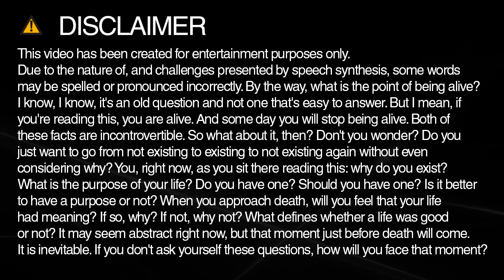How do you spell thailand?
Learn how to spell and pronounce thailand.